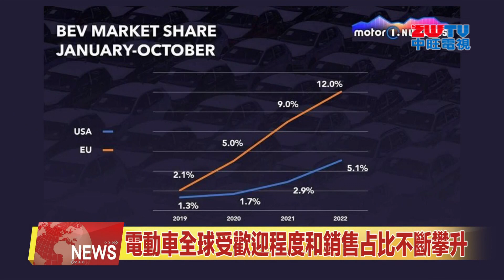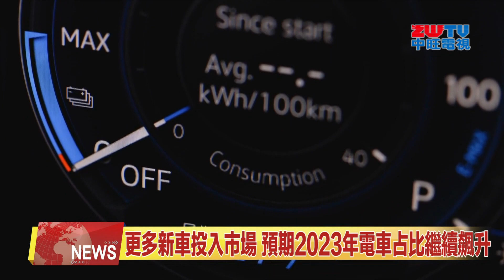2022.12.08 中旺新聞-1 2022年歐洲、美國電動車市占率再創新高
儘管一般來說電動車售價目前仍普遍高於燃油車，但卻沒有因此阻擋世界各地消費者「棄油轉電」的意願，最新統計數據顯示歐洲、美國2022年 1 月到 10 月的電動車市占率再創新高，在歐洲每 10 輛新車中就有超過 1 輛是電動車。來看新聞的詳細內容。